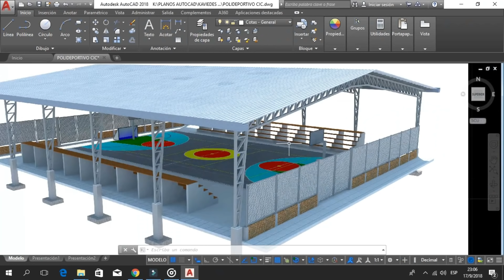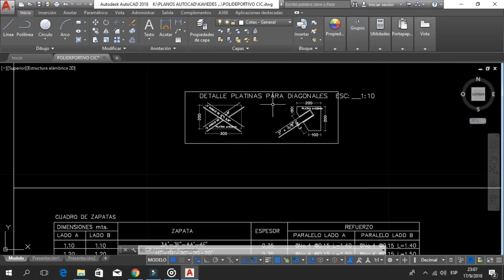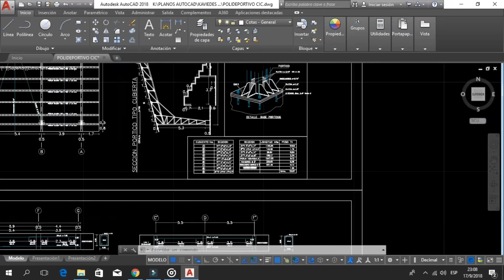PLANO ESTRUCTURAL POLIDEPORTIVO CIC!!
Estructural de un Polideportivo CIC, centro de integracion Ciudadana

Promocion modelo skethcup por solo $60 dolares